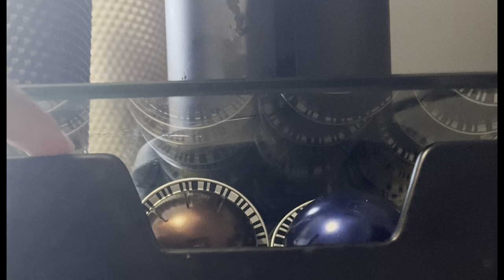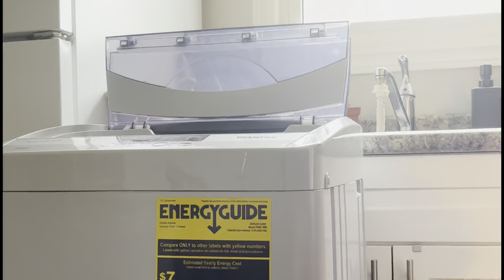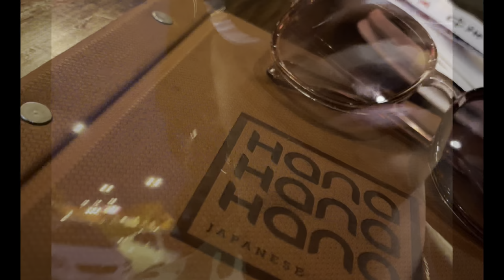Living Alone in Canada | Spend the day with me vlog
Welcome to a new daily Vlog

Target Haul

Forgiving what you can’t forget

Atomic Habits